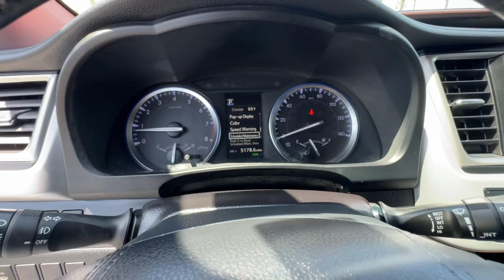2019 Toyota Highlander XLE Ventura, Oxnard, Simi Valley, Thousand Oaks, Northridge CA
Pre-Owned 2019 Toyota Highlander XLE available at Ventura Toyota located in 6360 Auto Center Drive, Ventura, CA, 93003.
Stock#: T61412B - VIN#: 5TDKZRFH2KS560098

Please mention the stock# T61412B when you contact the dealership for this vehicle.

Here is a wonderful   2019  Toyota Highlander.  This smooth-riding, solidly built Highlander is ready to meet your family's needs. With seating for up to 8, a spacious, quiet cabin, plenty of cargo space, and the latest safety and driver assistance technology, this reliable and efficient crossover will help you navigate every adventure with ease. Make every drive all that it can be in this comfortable and capable Highlander. Our team is committed to giving you the best possible customer service. Why not stop by for a test drive today?